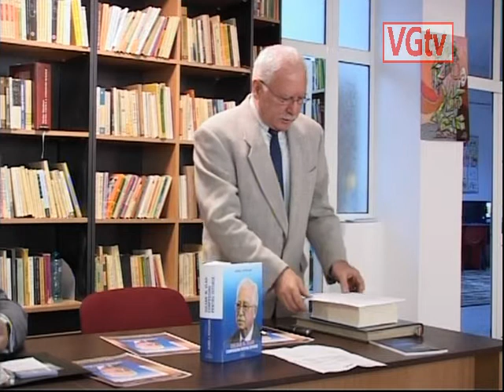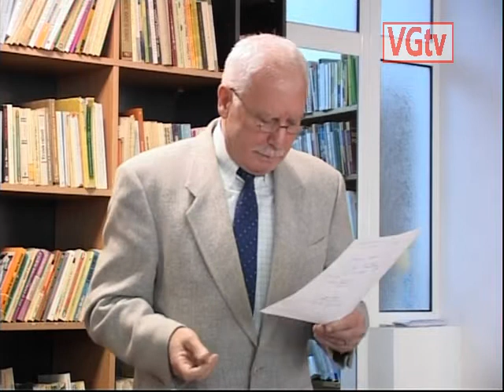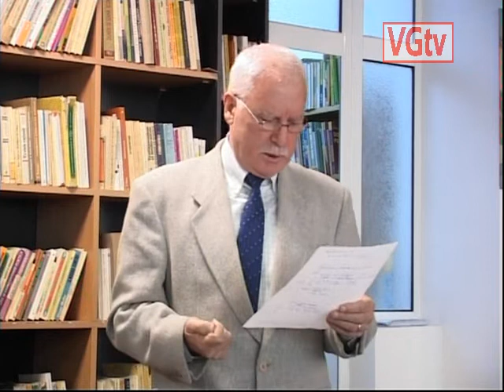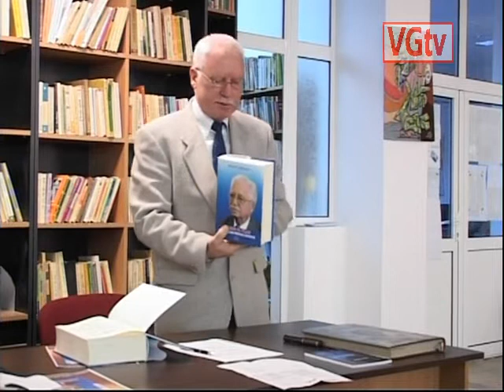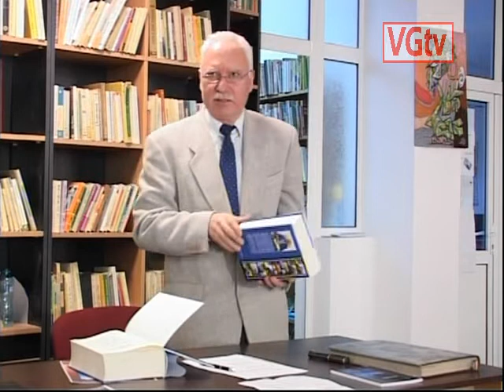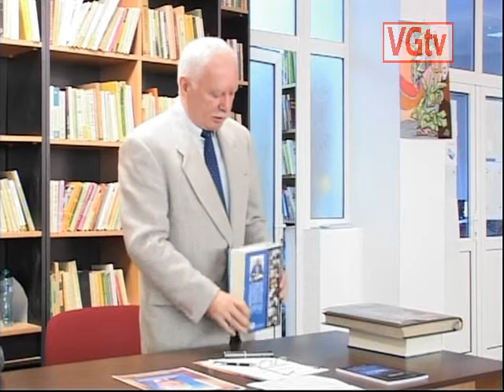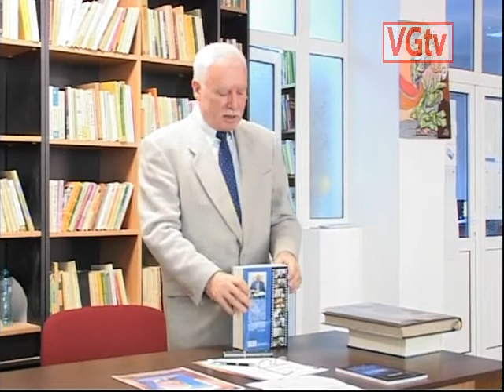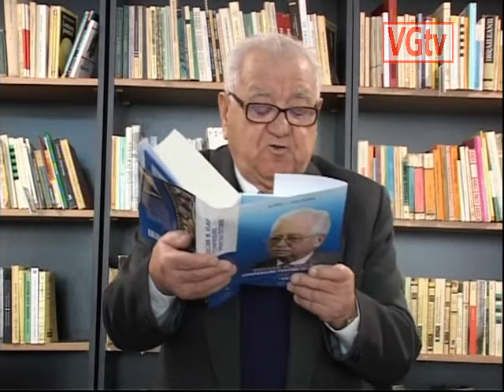Olt.Gen. Rogojan a lansat vol. „Iulian N. Vlad– Confesiuni pentru istorie”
Biblioteca Județană ,, Ion Minulescu” dn Slatina, a fost gazda  lansării volumului  „Iulian N. Vlad– Confesiuni pentru istorie”, scris de generalul (r) Aurel Rogojan.
La  această lansare, a cărei moderator a fost Florin Cârstea, directorul bibliotecii, au mai  luat parte și col ( r) Nicolae Zărnescu, senatorul Florea Voinea ( fost ofițer de securitate),  prieteni ai autorului.
 Cartea  generalului Rogojan este un interviu realizat în mai multe serii cu generalul Iulian Vlad, cel care a fost șeful securității de până în 1989 și se vrea a fi o filă din istoria perioadei comuniste  din țara noastră precum și rolul contraspionajului românesc în depistarea și stoparea la timp a unor lovituri de stat date cu sprijinul vecinilor ruși, unguri, bulgari sau cehoslovaci.  Potrivit autorului, atunci, ca și acum aproape toți doresc fărâmițarea României. Bulgarii căutau în analele istoriei dovezi prin care să acapareze Dobrogea pentru a avea raniță directă cu Rusia, ungurii își doresc neapărat o parte din Ardeal, iar rușii fac tot posibilul ca Moldova să rămână în jurisdicția lor și cu ajutorul unor personalități importante din politica românească să dețină controlul asupra resurselor naturale după ce au pus pe butuci toata industria grea și au transformat-o în mormane de moloz și fier vechi.
 După ce  Florin Cârstea a făcut o scurta bibliografie a autorului general Aurel Rogojan, fost ofițer de contraspionaj, Florea  Voinea și Nicolae Zărnescu,  au relatat întâmplări din cariera lor militară și rolul generalului Vlad, confirmând , cu alte cuvinte, cele relatate în carte.
 ( ...) mai multe amănunte într-un articol din revista Semnalul Oltului, Râmnicului si Argeșului.
Redactor Georgiana Raicu, op. imag. editare și montaj, ing. Viorel Raicu VGtv Regional,